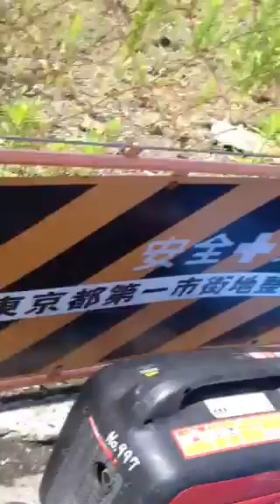Cutting the asphalt for water pipe and culvert checking underground